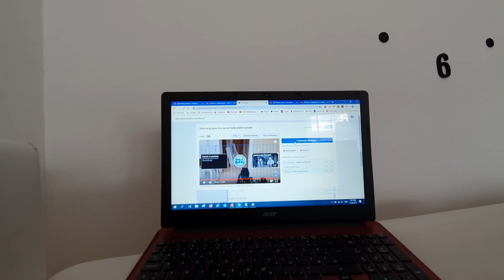Danas zena soferira mene